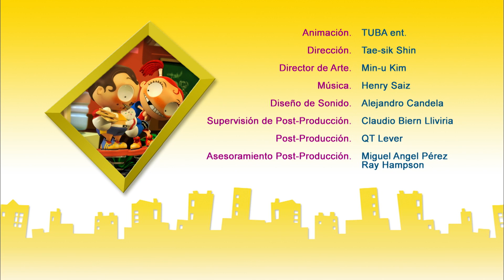Angus & Cheryl - 85 - A Naughty Boy | Full episode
After several unfortunate incidents with the school bully who takes his snack off him, Angus comes up with a bright idea... which is to give him Cheryl’s snack.

It started such a long time ago before the chicken or the egg, the half-full or half-empty glass: It’s not a simple misunderstanding but a chromosomic thing. Opposite, interdependent, cannot exist without the other. They cannot be together… nor can they be separated. He is Angus. She is Cheryl. It’s all about GIRL vs BOYS.